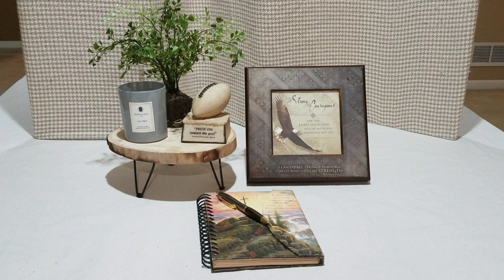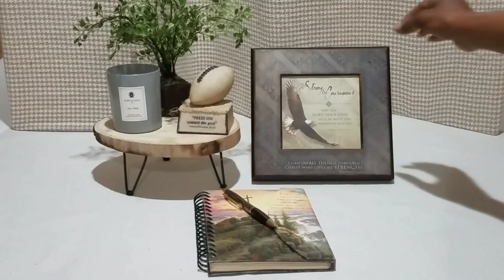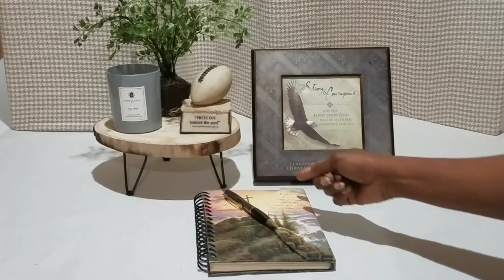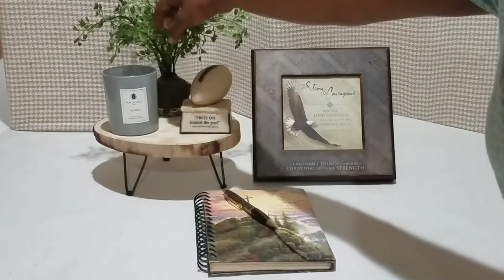FATHER'S DAY GIFT IDEAS/Dollar Tree/HomeGoods/Jord watch for my husband + giveaway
* Winner will be selected and contacted by Jord Watch Co.

Also everyone is eligible for immediate $25 off and free sizing

Today I'm sharing with you some Father's Day gift ideas from Dollar Tree, and HomeGoods.   Plus an opportunity for one lucky viewer to win a beautiful designer watch from Jord Wood Watch Co.